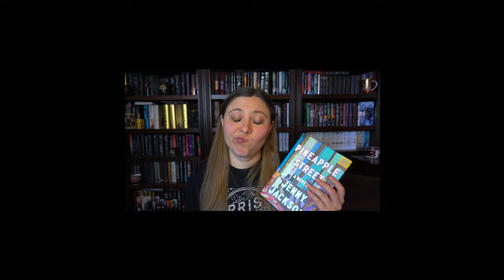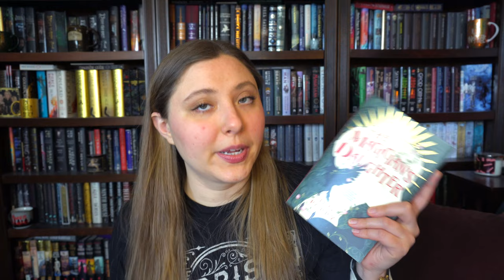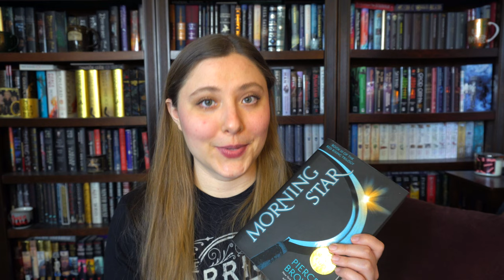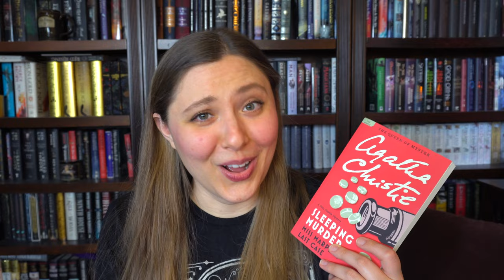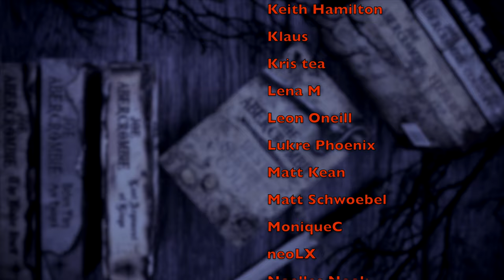APRIL WRAP UP | 2023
WISH LIST

KAZ WISHLIST

BOOKISH MUGS!
LLIBRARY15